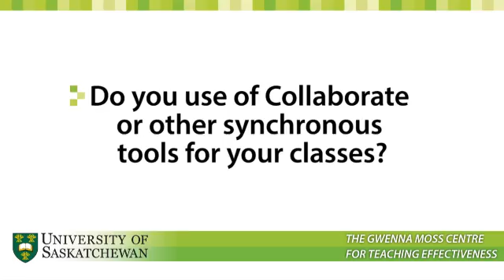Using Collaborate or Other Synchronous Tools (Week Two Q1)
Introduction to Teaching Online: Using Collaborate or Other Synchronous Tools.

This video has been created by The Gwenna Moss Centre for Teaching Effectiveness at the University of Saskatchewan.